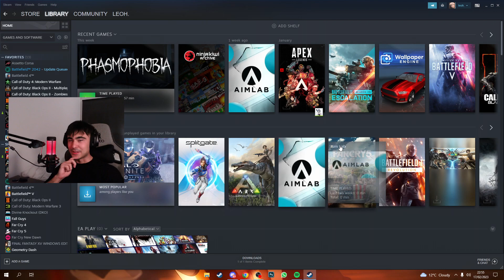Abuse Hanzo Before He Gets Nerfed! (Overwatch 2 & Valorant)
Hanzo's headshot are starting to feel deadly now... or is it just me?... bit of Valorant and Impossible Game in this video, come and check out the twitch so you can see this live! :D I usually go live every 2 days!

We're also close to 100 followers!!